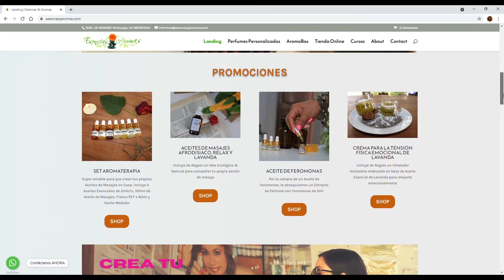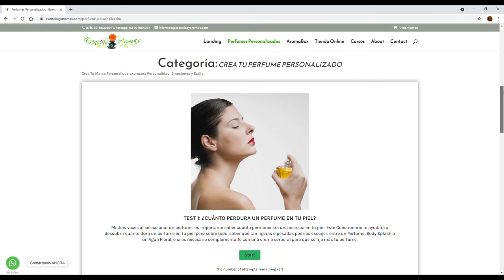CREMA ECOLÓGICA DE LAVANDA